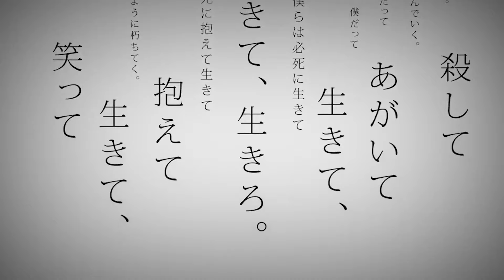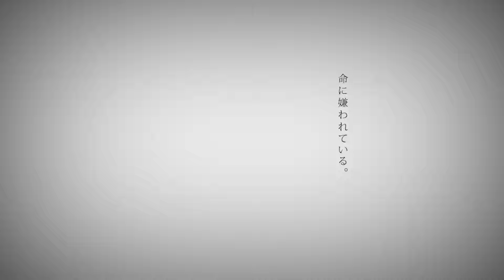【歌ってみた】命に嫌われている。/ シユイ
「こういうことが歌いたい。」

初めまして、シユイです。歌ってみた、初投稿です。
『命に嫌われている。』を歌わせていただきました。

素敵な本家様の原曲はこちら↓
　「命に嫌われている。」

　music / カンザキイオリ 様

Mix：鉄幹 様

◆inst音源及び動画は御本家様よりお借りいたしました。
◆キーを変更しております。苦手な方はご注意ください。